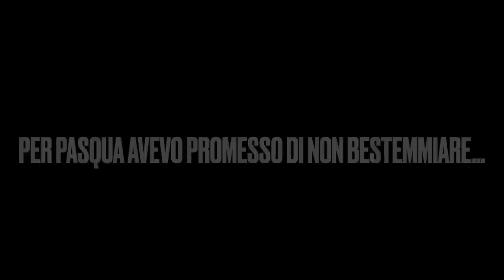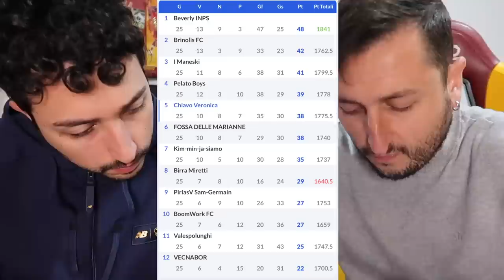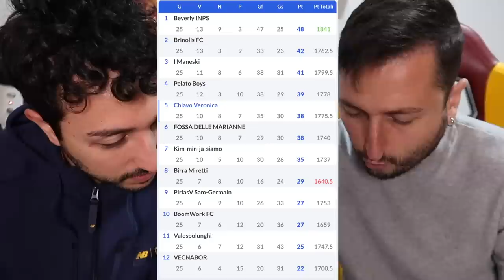🤬 PERISAN CONTROOOOO‼️ SCUL*TI MALEDETTlll‼️ FANTACALCIO YOUTUBERS #28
Perisan contro... Ecco i risultati al fantacalcio degli Youtubers di questa settimana... giornata 24